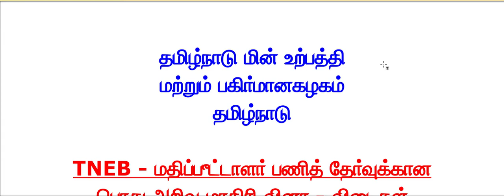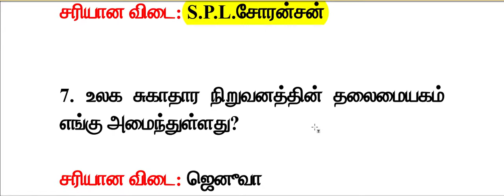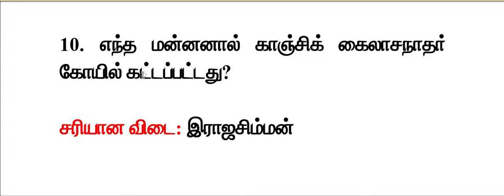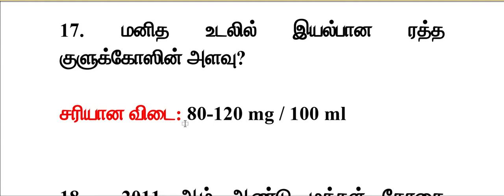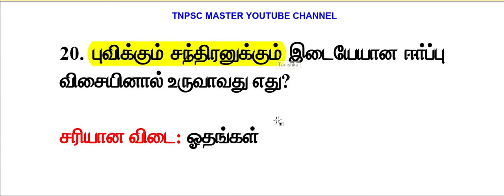Test - 28 TN Assessor Exam General Studies Model Questions | பொது அறிவு மாதிரி வினா விடைகள்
தமிழ்நாடு மின்சார வாரியத்தால் அறிவிக்கப்பட்டிருக்கும் கணக்கீட்டாளர் தேர்வு தமிழிலே நடத்தப்படும் என்று தமிழக அரசு அறிவிப்பு வெளியிட்டுள்ளது. மேலும் இப்பணிக்கு விண்ணப்பிக்க கால அவகாசமும் வழங்கப்பட்டுள்ளது.